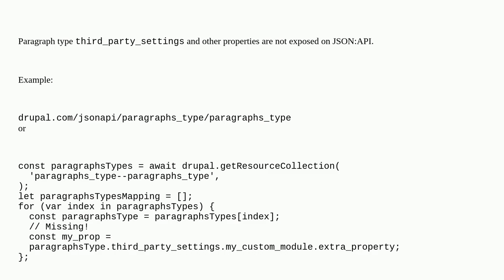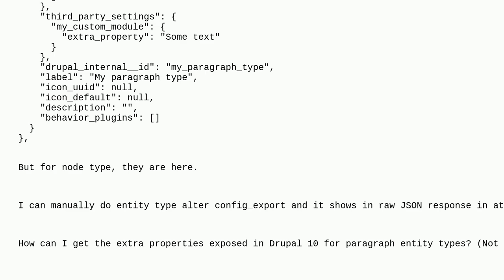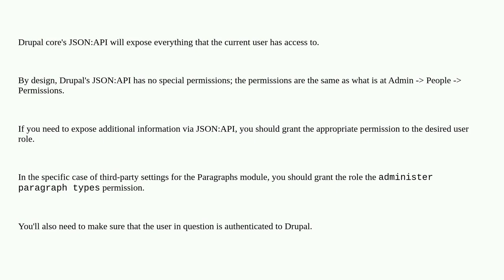Drupal: How can I expose paragraph type third_party_settings and other properties on JSON:API?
How can I expose paragraph type third_party_settings and other properties on JSON:API?

A special thanks goes out to the awesome community

  10